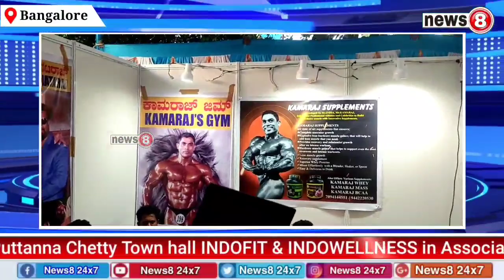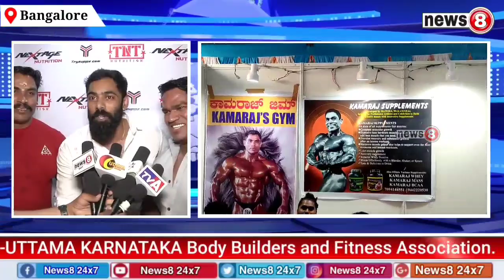INDO FIT & INDO WELLNESS | Mr/Ms Bengaluru 2022 | UTTAMA KARNATAKA Body Builders Fitness Association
In Bangalore Sir Puttanna Chetty Town hall, INDO FIT & INDO WELLNESS, in Association with Glamour Freaks Events, Presents Mr/Ms Bengaluru 2022, District Championship in Association with UKBFA - UTTAMA KARNATAKA Body Builders and Fitness Association.